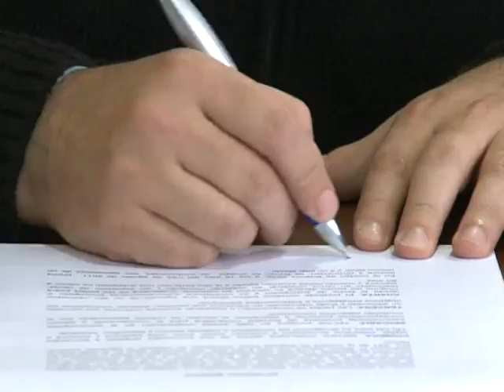Télam firma convenio tecnológico con la fundación Bienes Comunes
La Agencia de Noticias Télam firmó hoy un convenio con la Fundación Bienes Comunes, destinado a la divulgación de los contenidos o materiales técnicos y específicos inherentes a la tecnología digital.
Según el acuerdo, Télam "prestará colaboración en la comuniación especializada emanada de Bienes Comunes para la consideración y edición correspondiente poniendo a disposición el servicio de noticias segmentado con el contendido específco mencionado".
Además, el convenio, que tiene la duración de un año (y que se considerará automáticamente prorrogado si ninguna de las partes declara su voluntad en contrario), estima que las partes trabajarán en conjunto para "alcanzar mutuamente los objetivos".
"La Agencia es una estructura abierta a la sociedad.(...) Tiene que apoyar a otros medios para que crezcan de forma independiente", dijo el presidente de Télam, Martín García.
Por su parte, Ariel Vercelli, presidente de Bienes Comunes, indicó que la fundación "puede aportar contenidos en tecnología digital".
Además, tiene bajo sus funciones el blog "agenda digital", con varias columnas de opinión sobre la agenda nacional y con la intención de ampliarlas "en términos de integración regional", indicó Vercelli.
García, en tanto, destacó "el buen trabajo" que la fundación lleva adelanta con el blog y calificó al convenio como "de un gran aporte".
El titular de Télam, además, sostuvo que el desarrollo tecnológico debe generar "inclusión social", a la vez que también puede aportar "en la creación de puestos de trabajo".